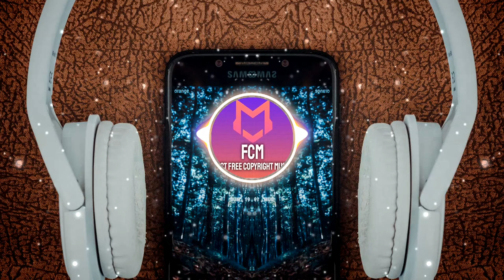🎧SUBSHOCK & EVANGELOS X MIDNIGHT CVLT💯 - Beyond The Skies ✅[Free Copyright Music]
Enjoy with Free Copyright Music Thank you so much for your help to grow this channel✅